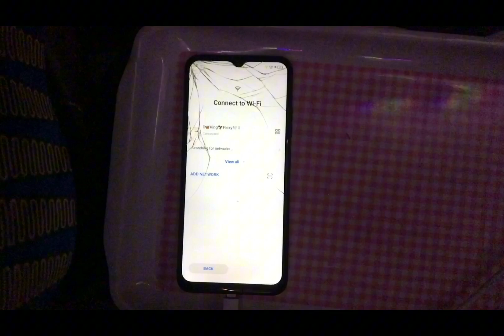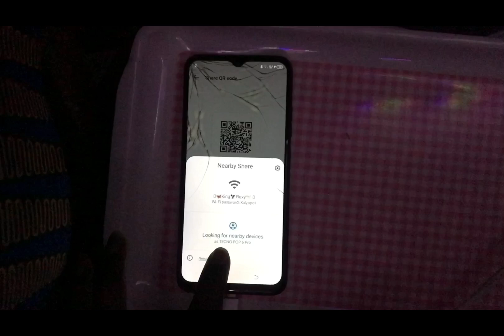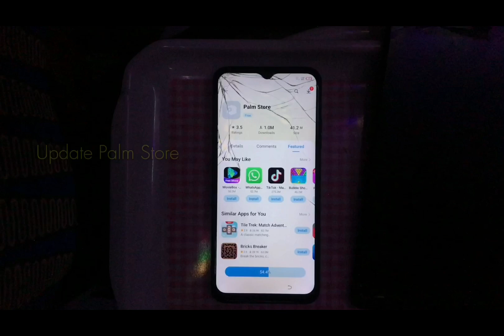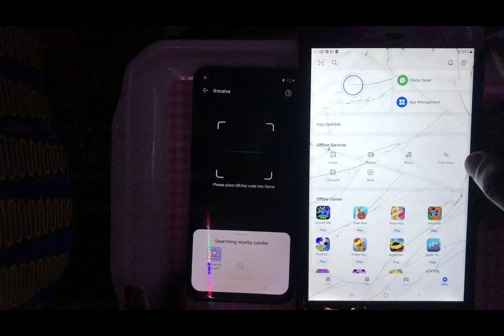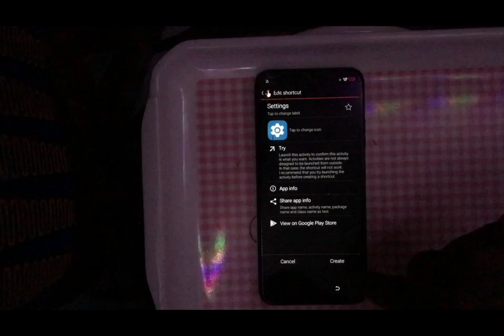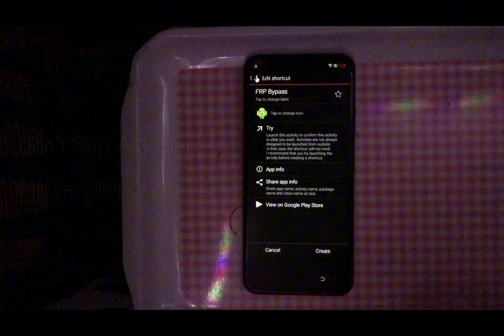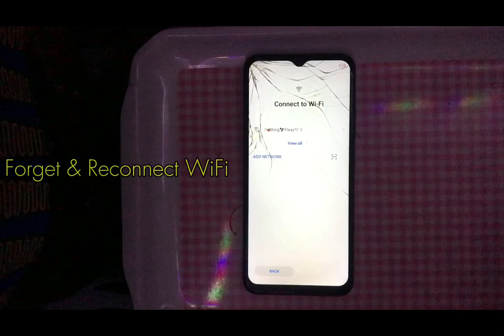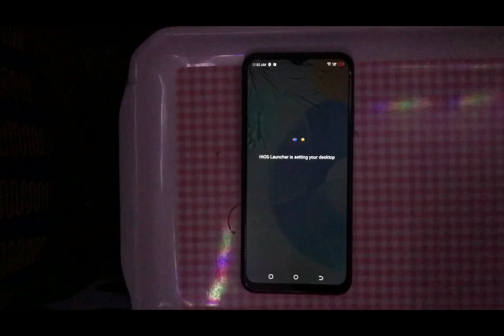Tecno Pop 6 Pro FRP Bypass/Google Account Lock Remove|New Method|[Without PC] 2024/2025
Bypass Tecno Pop 6 Pro Android Version 11 Now!